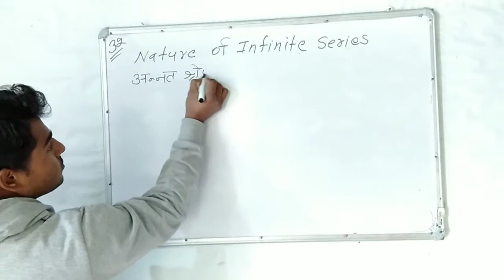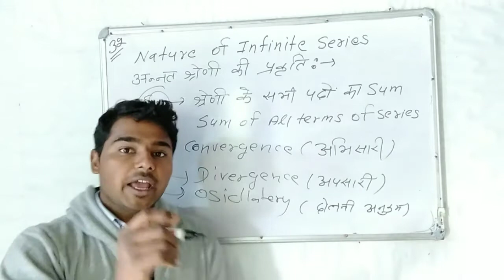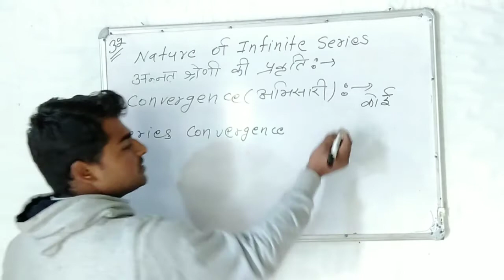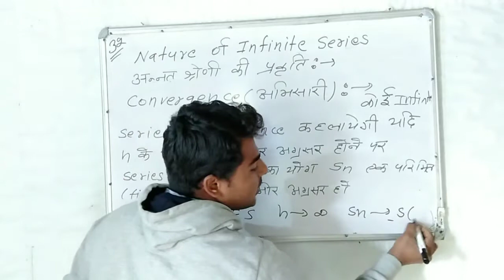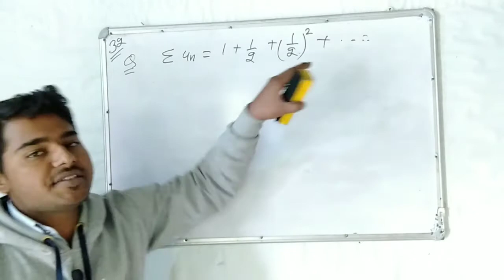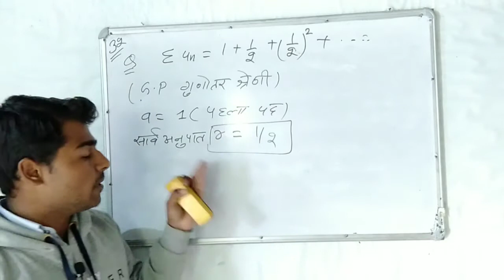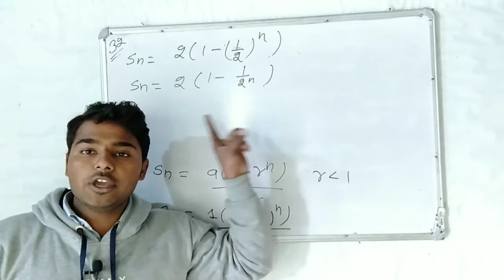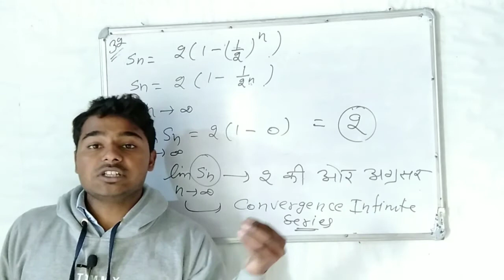Real Analysis In Hindi | Infinite Series In Real Analysis | Bsc 2nd Year Maths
real Analysis important theorems
Real Analysis Bsc maths important questions
Real Analysis Bsc 3rd Year important questions
real Analysis important topics